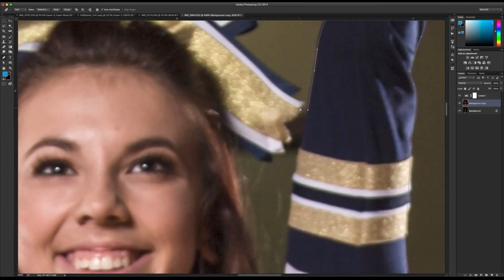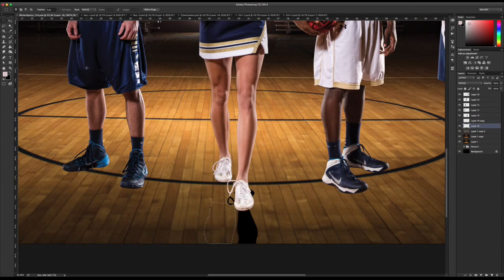Behind the Scenes: Cfa Academy Winter Sports Photoshoot (2015)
Take a "Behind the Scenes" look at the 2014 cfa Academy Winter Sports Promo Photo Shoot. Special thanks to all the students/athletes and crew who help make this photo shoot awesome.